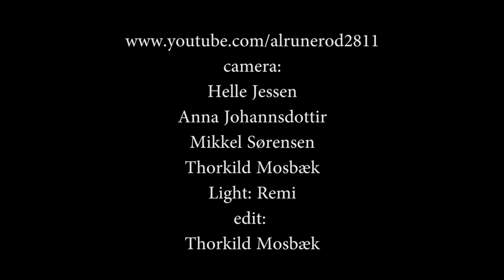Walter Trout - Going Down (2012)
Walter Trout: Guitar and lead vocals - Sammy Avila: Hammond B3 and backup vocals - Rick Knapp: Bass - Michael Leasure. Drums and backup vocals - Andrew: vocal - An amateur footage shot at Sraaen / Nordkraft in Aalborg, Denmark 23th september 2012